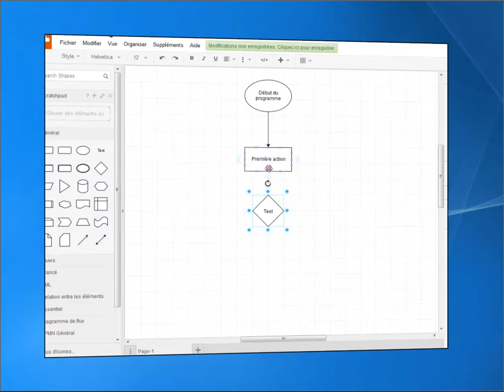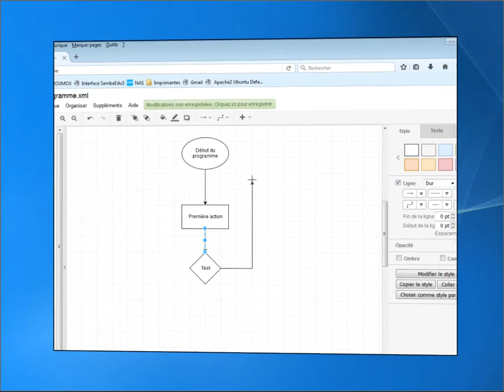draw.io : Dessiner un diagramme